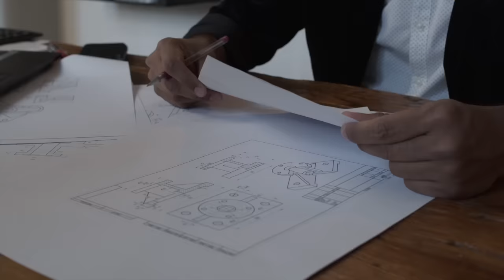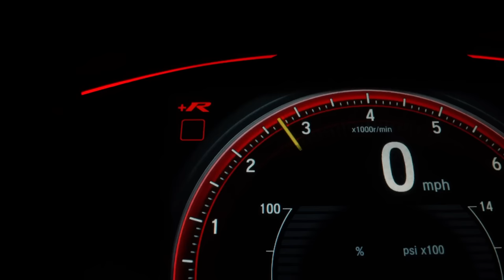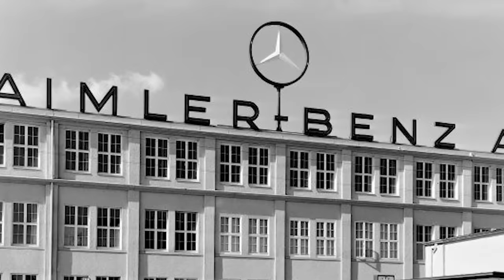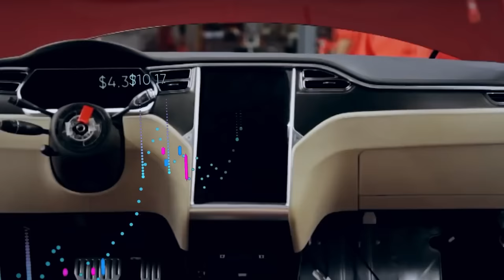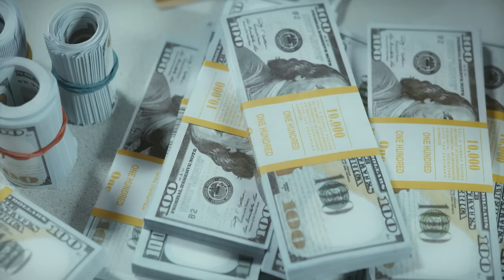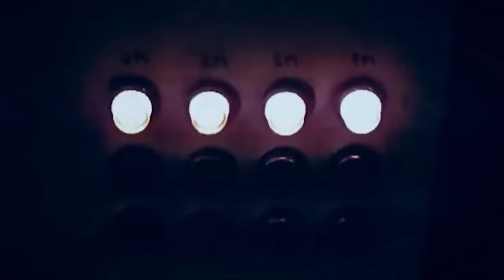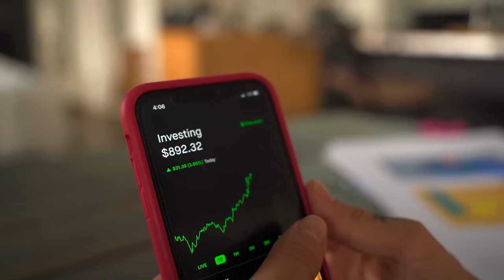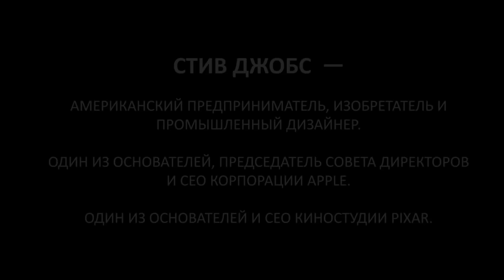MERCEDES BENZ Kompaniyasi Tarixi. Hamma Kutgan Video!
Xpert Mediadan yangi loyiha - X DΞTEKTίV

Ushbu havola orqali yangi kanalimizga obuna bo'ling va birinchilardan bo'lib sirli jinoyatlar haqidagi videolarimizni ko'ring!

Menimcha, butun dunyo bo'ylab avtoulovchilar uchun Mercedes-Benz brendi nafaqat eng taniqli va ahamiyatli avtomobil ishlab chiqaruvchilardan biri, balki "avtomobil" tushunchasi bilan ham bevosita bog'liqligi hech kimga sir emas. Va bu hech bo'lmaganda brendning tarixiy ahamiyati bilan oqlanadi: axir, deyarli 135 yil oldin, nemis muhandisi Karl Benz "benzinli transport vositasi" uchun rasman patent oldi va tarixda printsipial jihatdan birinchi shaxs bo'ldi, barchamizga avtomobil tushunchasini ochdi.